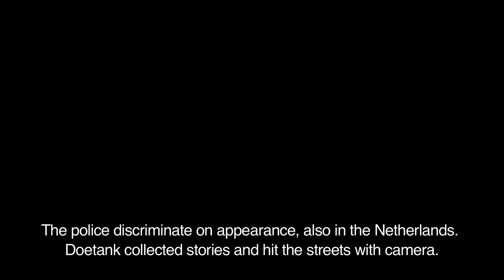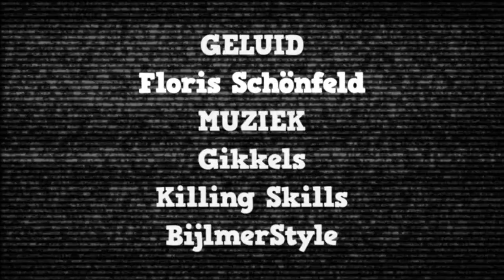Politie discriminatie in Nederland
--With English subtitles-- Korte film gemaakt met verborgen camera, brengt discriminatie door de politie in beeld. Gedraaid in Driemond, Amsterdam Zuid-Oost en Den Haag!

Filmed with secret camera, captures discrimination by police officers in Amsterdam and The Hague.

Film by John Treffer / De Doetank / Gikkels.